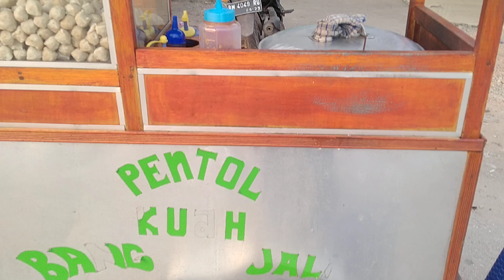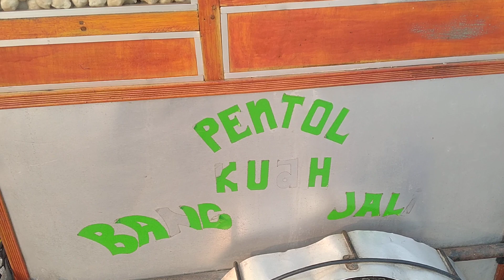STREET FOOD INDONESIA - BAKSO KOJEK ATAU SIOMAY KACANG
kalau di medan dibilang bakso kojek
kalau di jawa pentol

kalau di kampungku apa ya...

tulis di koment apa nama barang ini di daerah kalian